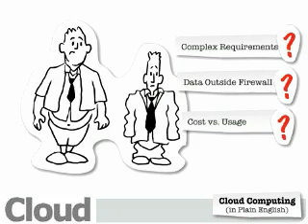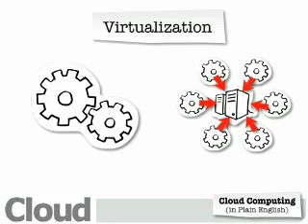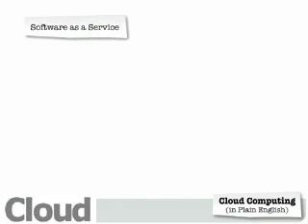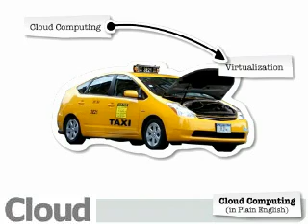Cloud Computing (in Plain English)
Cloud Computing is a general term for anything that involves delivering hosted services over the Internet. These services are broadly divided into three categories: Infrastructure-as-a-Service (IaaS), Platform-as-a-Service (PaaS) and Software-as-a-Service (SaaS). The name cloud computing was inspired by the cloud symbol that's often used to represent the Internet in flow charts and diagrams.